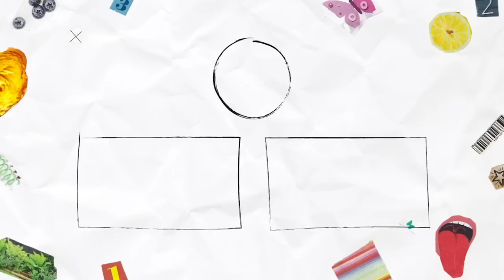VLOG | college week in my life, getting back on track, healthy college vlog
Instagram ➭ @lainiozark

A relaxing, productive, getting-my-life-together, college vlog! Let me know if you want more college week in my life vlogs (if I ever end up going to college again from coronavirus...) I love you guys so much and love reading your recommendations for videos and other comments below! Talk to you guys in a few days!